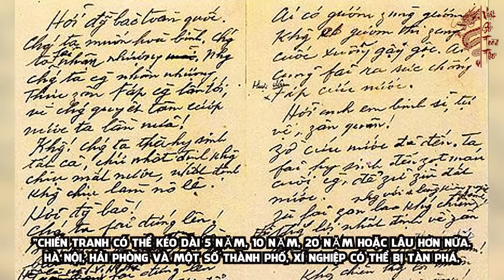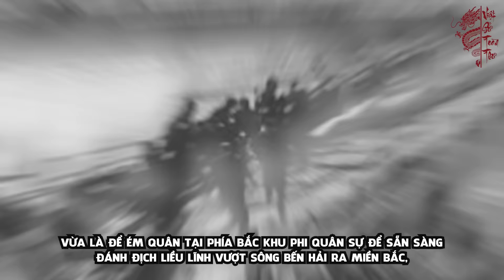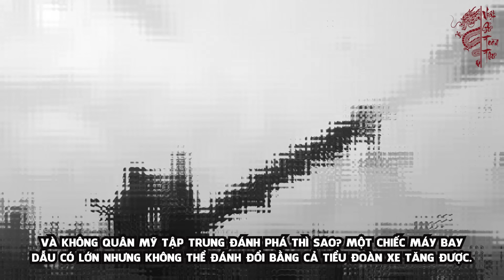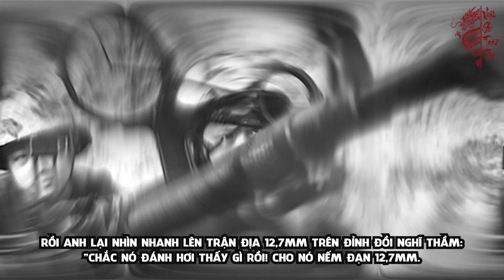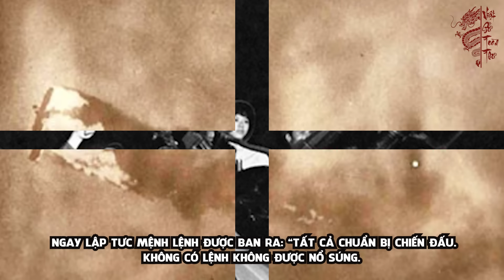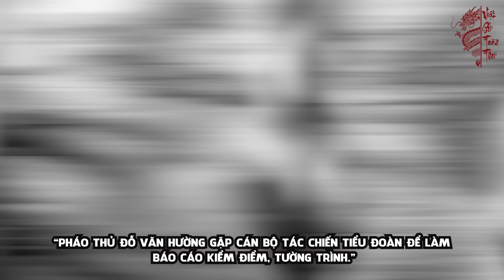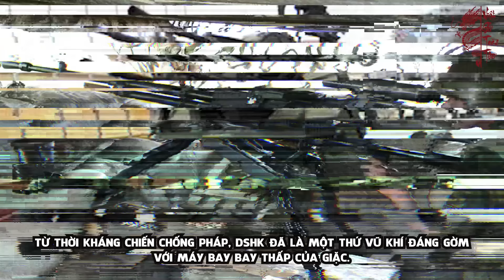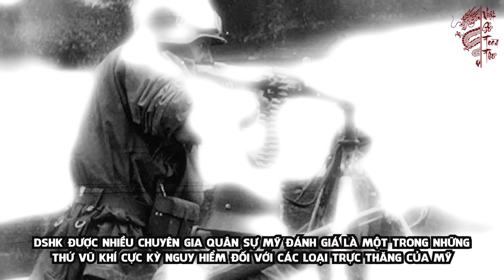Cay Cú Vì Bị Phá Nồi Cơm Anh Lính Lái Xe Tăng Cho Máy Bay Mỹ Về Chầu Trời | Việt Sử Toàn Thư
Nội dung:Được xem là một trong những tiêm kích đầu tiên có thể bay với vận tốc siêu thanh, những chiếc F-100D Super Saber hay “Thanh bảo kiếm” là một trong những chiếc máy bay rất lợi hại trọng thời gian đầu Mỹ tiến hành chiến dịch bắn phá miền Bắc nước ta. Thế nhưng, có một điều cần phải nói ở đây chính là một trong những chiếc máy bay này lại bị bắn hạ vì một lý do rất nực cười - làm hỏng nồi cơm của bộ đội Việt Nam! Vâng, các bạn không nghe nhầm đâu, chính là vì làm hỏng một chiếc nồi cơm của bộ đội Việt Nam mà một chiếc tiêm kích trị giá hàng triệu USD của Mỹ khi đó đã bị “cắt bay”. Mà còn hài hước hơn nữa khi người xạ thủ khiến nó vĩnh viễn không thể bay lượn được nữa chỉ mất đúng 11 viên đạn để bắn hạ nó! Và không để các bạn đợi lâu, sau đây là câu chuyện về một thanh bảo kiếm bị bắn hạ chỉ vì dám làm hỏng nồi cơm của một anh bộ đội xe tăng Việt Nam vào năm 1968! Chào mừng các bạn đã quay trở lại với VSTT!